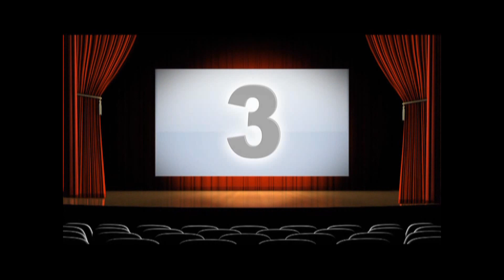Detroit Vikings [B-Team] Vikings Vs Patriots Highlights 2011